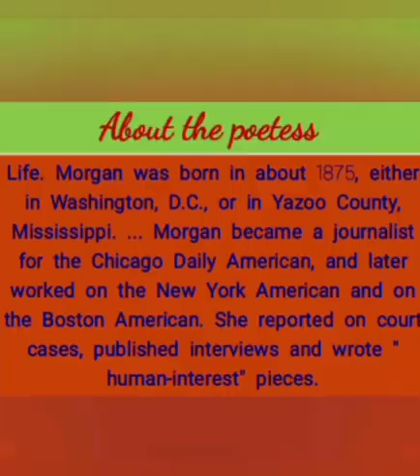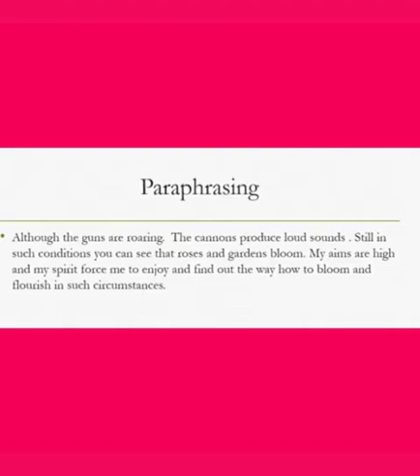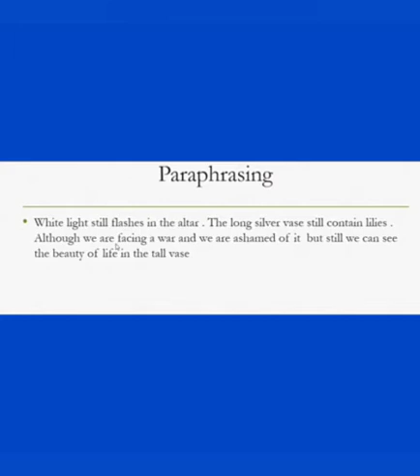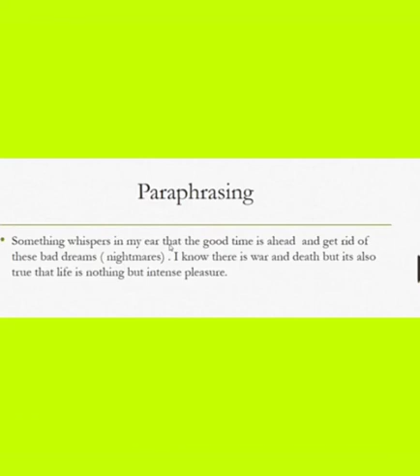English for Class 10th